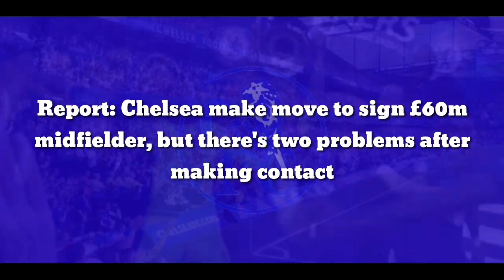FANTASTIC SIGNING: Chelsea finally agreed land make move to sign £60m midfielder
Report: Chelsea make move to sign £60m midfielder, but there's two problems after making contact

According to Calciomercato, Chelsea and Arsenal both spoke with Lazio’s sporting director at the end of last month to discuss Milinkovic-Savic.

It is understood there were two main issues for the Premier League clubs after talking with director Igli Tare, though.

First of all, Milinkovic-Savic isn’t too keen on the idea of moving to London to either Chelsea or rivals Arsenal.

The report adds the 27-year-old has a sizeable price tag on his head that’s resulted in no concrete offers for him so far in this summer transfer window. Serie A club Lazio want at least €70million (£60million) for the left-footed midfielder, with a valuation of between €70-80m.

Thomas Tuchel’s Blues have strengthened their defence and attack so far this summer with new signings, but it sounds like they are open to adding another midfielder.

Milinkovic-Savic, 27, is a central midfielder with a lot of quality and potential. However, his huge asking price is a sticking point.

He finished last season with 11 goals and 12 assists across all competitions from the centre of the park, highlighting the fact he’s an all-action midfielder that’s strong in most areas.

Unfortunately, it doesn’t sound like a move to England is on the cards anytime soon.

There’s a new face in the midfield at Stamford Bridge this season in Conor Gallagher, who’s returned from a successful loan spell at Crystal Palace last year.

It’s always exciting to sign a marquee player, but 22-year-old England international deserves his shot to break into Thomas Tuchel’s side this campaign. In many ways he does feel like a new recruit this summer.

Gallagher, who’s reportedly in line for a new contract, has the potential to be a genuine goalscoring option from midfield for Chelsea.